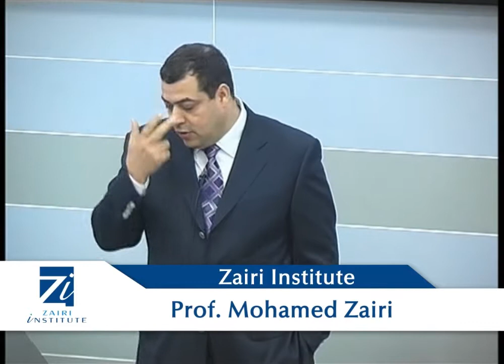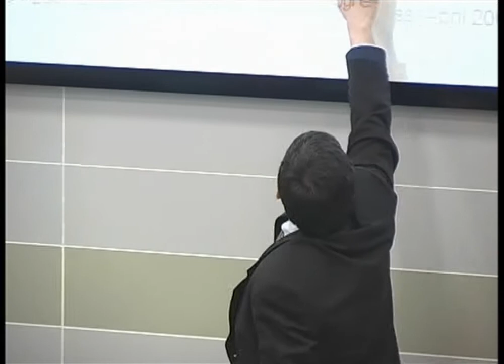Zairi Institute - Session 2 The Impact of TQM on Corporate Performance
This video from the Global Leadership in Excellence Programme looks at the importance of leadership and the significance of leadership in creating excellence.